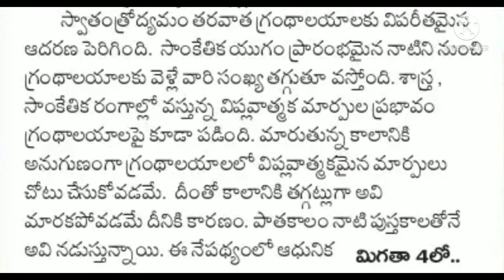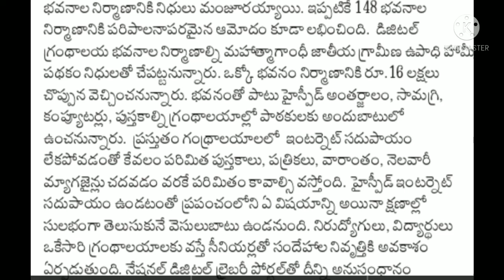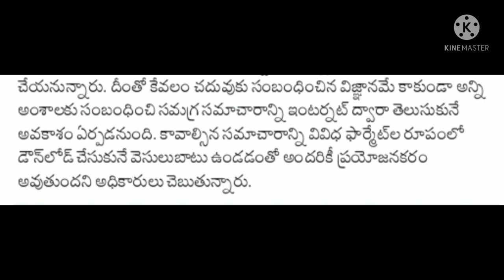AP jobs|Latest jobs in AP|AP education news today|AP digital libraries news today|library jobs in ap